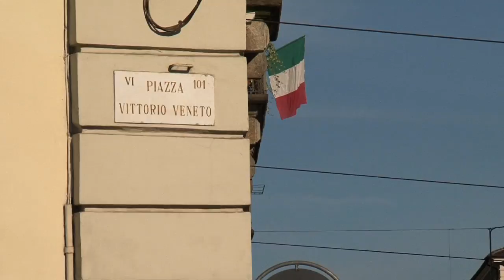Sciopero generale: in 20mila a Torino per cambiare menu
La Cgil ha chiamato allo sciopero generale e  Torino ha risposto riempiendo il centro cittadino. In 20 mila hanno affollato il percorso della manifestazione: da piazza Vittorio, sino ad arrivare in Piazza San Carlo, luogo dove si è tenuto il comizio finale.
Uniti dietro le bandiere della CGIL al grido "Il vostro conto non lo paghiamo. Cambiate menu", migliaia di cittadini hanno gridato al Governo la contrarietà nei confronti di un provvedimento che chiede sacrifici ai soliti noti: ai lavoratori dipendenti ed alla pubblica amministrazione.
Dalla Piazza di oggi arriva un messaggio chiaro in parlamento: la crisi deve essere affrontata, ma i fondi per farlo devono essere ricercati altrove.